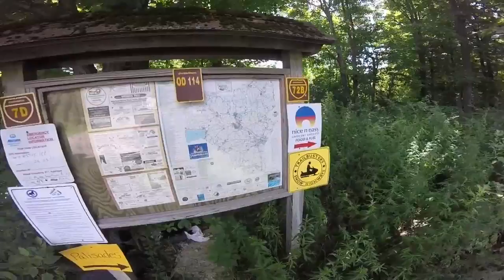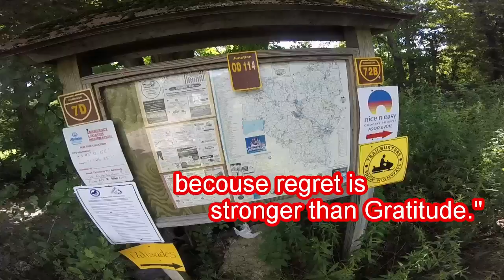Quote of the day #20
Quote from Anne Franks Diary